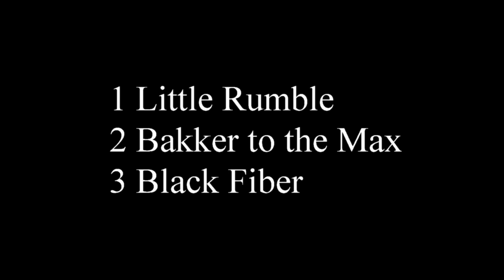Beachpull 2022 Standaard XL trucks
Standaard XL trucks Beachpull 2022 Full Pull, Finale, NTTO, truckpullers truckpulling Bramos repair truckpulling, Black Fiber, Little Rumble, Bakker to the Max,Scania P92 Maurice de Kruif, St van den Brink, Roekel team